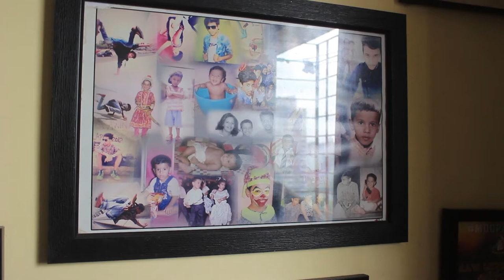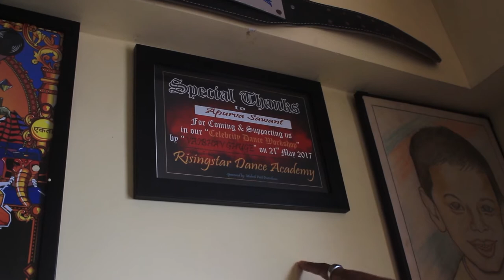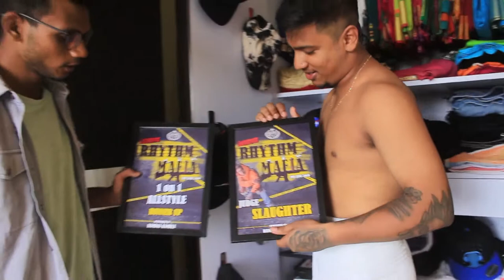A day with Artist Ft. Apurva Sawant A.K.A Slaughter With Tejas tj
This is official India's 1st underground news channel to bring our culture on the top
for this i need your support n love.

ft. Slaughter A.K.A Apurva sawant